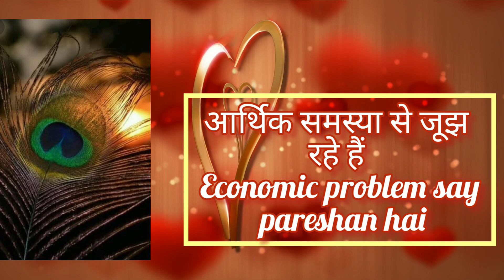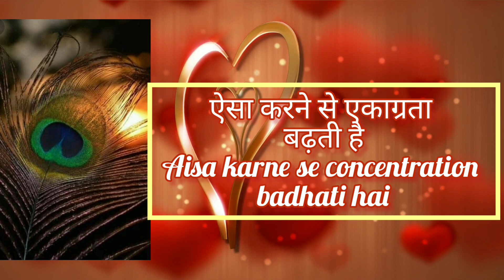मोर पंख पति _पत्नी में प्रेम बढ़ाने और बच्चों की परीक्षा में सफलता लाने के लिए खास उपाय💞🌸🙏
Morpankh
peacock feathers
mor Pankh fayde
Vastu Shastra
pillow cover photo
Vastu tips
bird benefits
morpankh ke fayde

Thank you Thank you Thank you universe
Universe connection

Suman Sharma

SumanSharma Universe connection